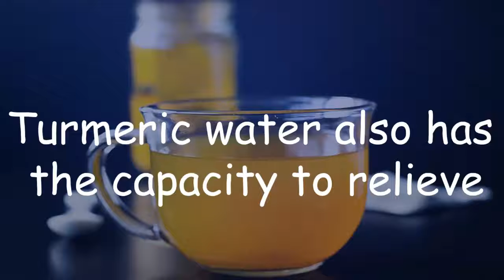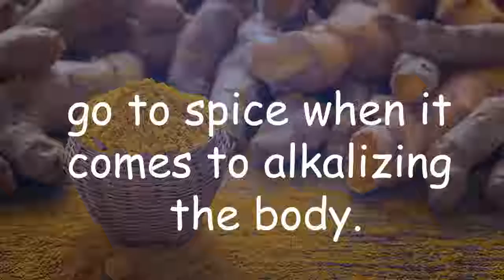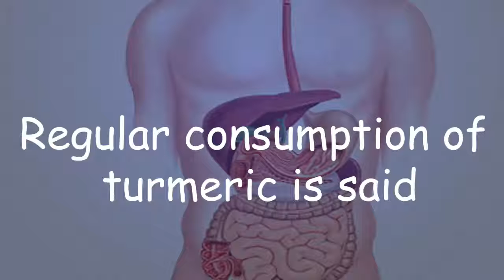[Healthy Life]Turmeric Water Benefits - Drink Every Morning And See What Will Happens to Your Body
Live healthy, live longer
Making just a few changes in your lifestyle can help you live longer.
Fortunately, you can do something to correct these and other unhealthy behaviors. Adopt the following nine habits to keep your body looking and feeling young.Turmeric Water Benefits - Drink Every Morning And See What Will Happens to Your Body !!

Turmeric is one of the most popular spices that has a repository of health benefits. This spice is full of nutrients and provides various beneficial effects for our health. This video deals with the several health benefits of turmeric water. Turmeric is enriched with powerful antioxidants, anti-ageing and anti-inflammatory properties. Turmeric contains circumin which is known to have several health advantages. Due to these properties turmeric water is considered as an incredible beverage replete with several health advantages.

Turmeric water helps in balancing the pH levels of the body and also improves digestion. Turmeric water also has the capacity to relieve arthritis symptoms as well. Drinking one glass of water every day for 12 months will make a huge difference to your health. This is how you can prepare this miracle drink. Add one spoon of ground turmeric to a glass of warm water. Also add a pinch of black pepper to it. Drink this warm glass of liquid every morning.

Top 10 health benefits of turmeric water:

1. Promotes Heart Health:

The Circumin in turmeric helps eliminate plaque from the blood vessels and also prevents the formation of blood clots and thus protects the heart.

2. Alkalizes the Body:

Turmeric is alkaline in nature and is your go to spice when it comes to alkalizing the body.

3. Prevents Type 2 Diabetes:

As per research studies, one of the top most properties of turmeric is its ability to reverse the effect of type 2 diabetes.

4. Protects Brain:

Low levels of growth hormone are usually related to Alzheimer's. Circumin helps to control the levels of this hormone and thus prevents age-related brain function defects and brain disease.

5. Fights Inflammation:

Circumin in turmeric is enriched with anti-inflammatory properties that effectively fight inflammation. This is one of the best health benefits of turmeric water.

6. Anti-Cancer Properties:

Turmeric contains strong anti-oxidants and these protect the cells from damage and prevent cancer.

7. Relieves Arthritis:

As per research studies it was found that circumin is as effective as anti-inflammatory drugs and is effective in treating the swelling and pain associated with arthritis.

8. Improves Digestion:

Regular consumption of turmeric is said to improve digestion and relieve symptoms of acidity.

9. Liver Protection:

Turmeric helps in promoting proper gall bladder function and hence protects the liver from the effect of toxins. It also helps regenerate the damaged liver cells. This is also one of the best health benefits of turmeric water.

10. Promotes Longevity:

Circumin helps in destroying the free radicals and also prevents inflammation. This helps decelerate the ageing process.